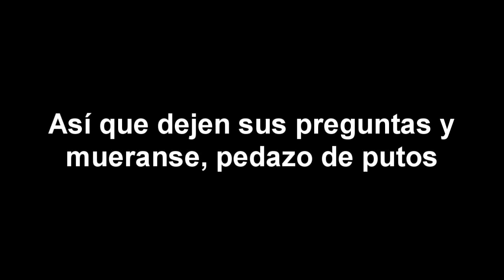Preguntas y respuestas 3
Ya saben que hacer.